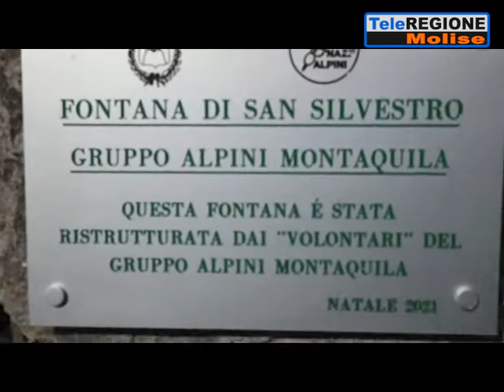Il gruppo Alpini di Montaquila ha restaurato la Fontana di San Silvestro - 21/02...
Servizi TG | Il gruppo Alpini di Montaquila ha restaurato la Fontana di San Silvestro | 21/2/2022